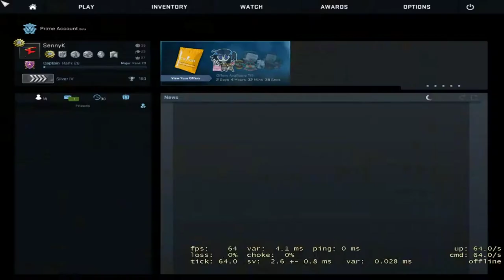This is why I LOVE Cache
Please share this channel with your friends!! And I hope to see you soon.

I'm sorry for not uploading in a while I have school but now I'm on vacation so I will be able to post more for the next week.